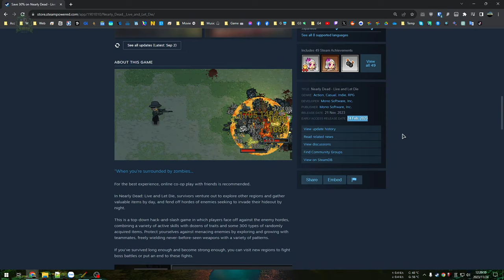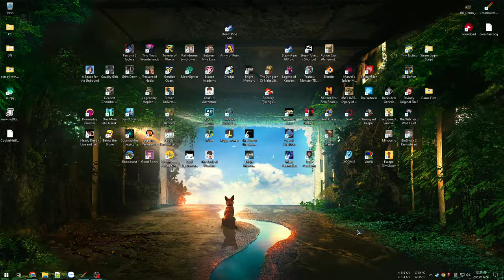Nearly Dead - Live and Let Die #1 - Vật lộn sinh tồn hậu tận thế giữa bầy Zom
Nearly Dead - Live and Let Die

Game sinh tồn dạng roguelike kết hợp giữa khám phá và bullet hell, vào ban ngày người chơi sẽ đi và lục soát các khu vực để tìm trang thiết bị - nhu yếu phẩm, đến đêm sẽ chiến đấu với bầy zom.

Game build khá chỉnh chu ở mặt gameplay với rất nhiều chỉ số, hệ thống vũ khí, nhân vật, kỹ năng... nhưng cơ bản nhiều thứ lại khá là ít. Cả thiết kế môi trường hay sự đổi mới cũng gần như ko nhiều khiến game rất đơn điệu.